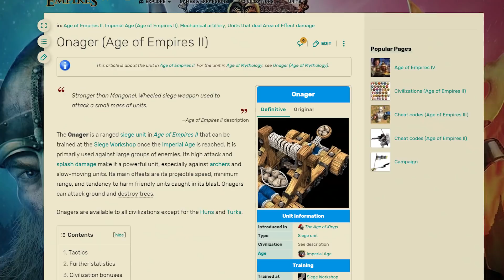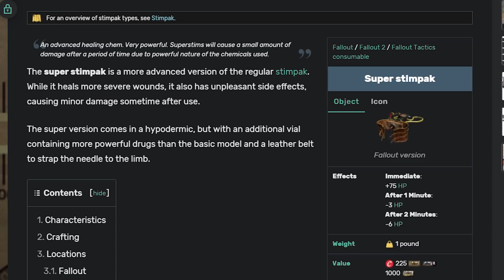Absurdalne taktyki, na które wpadli gracze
Potężna broń zastosowana jako latarka? Wieże oblężnicze używane podczas OBRONY miasta? To przykłady taktyk, które wymyślili gracze.